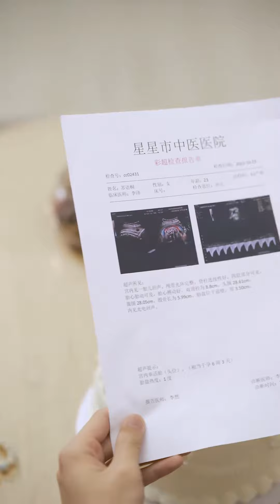霸道總裁說著愛小啞巴，背後卻與富家千金訂婚，不料這一切都是他的陰謀！【苏雨桐】